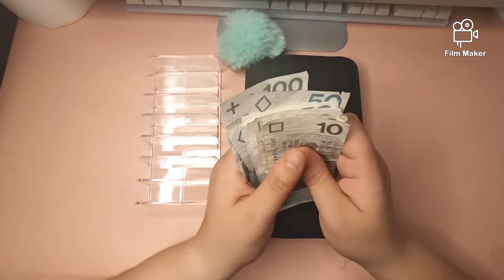🌸 Zapełniam portfel | Wallet cash stuffing| Biweekly paycheck #2| July 2022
Portfel chodzi ze mną na zakupy, dziś pokażę Wam ile przeznaczam na jedzenie dla 5 osobowej rodzinki :)